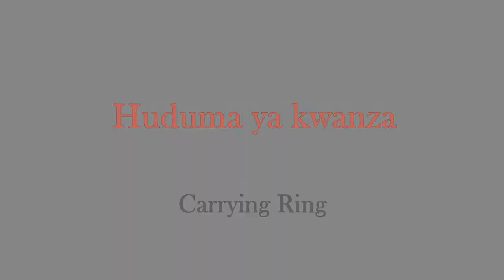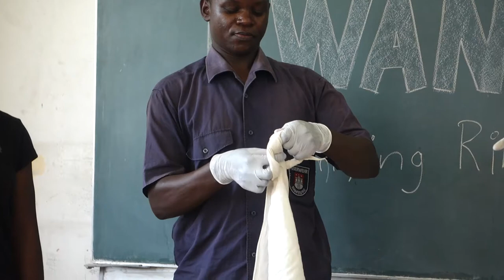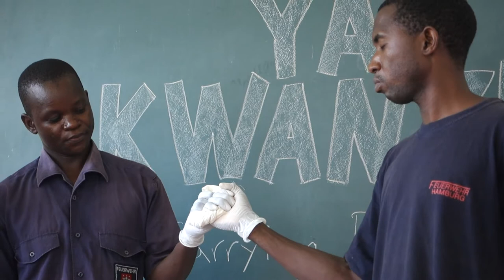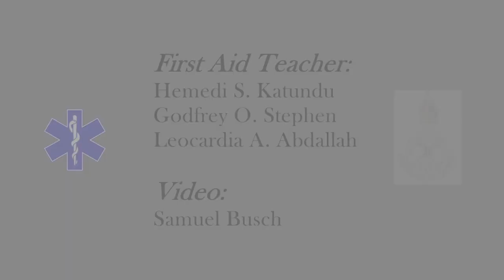Huduma ya kwanza - Carrying Ring